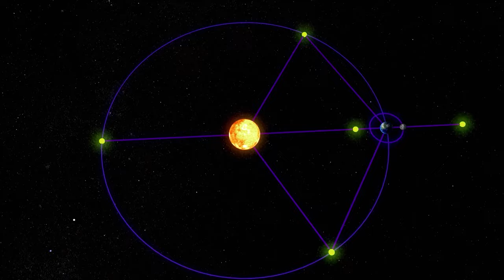A Lua é artificial？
Hoje, vamos apresentar uma das mais estranhas teorias conspiratórias sobre o satélite da Terra.
Sim, existem muitas teorias conspiratórias que envolvem a Lua.
Por exemplo, a teoria da conspiração sobre o “Programa Apollo” é bem conhecida, mas continua sendo negada por muitos cientistas e entusiastas, incluindo nós.
Mas, e sobre a teoria de que a Lua foi na verdade criada pelo homem?

Anormalidades misteriosas na Lua
As teorias da conspiração têm certas características interessantes.
Em geral, as teorias da conspiração não são completamente fabricadas, mas, usando métodos científicos ortodoxos, apresentam interpretações incomuns de fatos e fenômenos de difícil interpretação.
Estas “interpretações” tendem a levantar outras questões, mas isso seria um outro problema.
Quanto à Lua, os cientistas notaram muitas anormalidades desde os tempos antigos.
A Lua é verdadeiramente única em alguns aspectos.
Pois é o único grande satélite entre os planetas terrestres do sistema solar e sua estrutura é diferente dos outros.
A teoria mais popular sobre a Lua é de que, ao contrário de outros satélites, que se formam ao redor de um planeta ou são capturadas pelos planetas, a Lua foi criada a partir de fragmentos da Terra, derivados da colisão entre a Terra e outro corpo celeste.
Além disso, diferente de outros satélites, a Lua está numa posição perfeita em relação à Terra.
A Lua, obviamente, é muito menor que o Sol, mas aparenta ter quase o mesmo tamanho.
Assim, com a ressonância orbital de forma peculiar, torna possível os eclipses lunares totais.
Porém, tudo isso são questões triviais.
É muito mais interessante, por exemplo, dizer sobre a densidade da Lua que é surpreendentemente baixa.
Sabe-se que, em 1969, ocorreu um terremoto lunar bastante longo quando a Apollo 12 baixou o estágio de subida do módulo lunar na superfície da Lua.
Isso demonstra que a Lua, após o choque, não reagiu como um tampo de uma mesa, mas sim como um sino que é oco.

Para que são criados os satélites artificiais?
Os defensores da teoria de que a Lua é um satélite artificial geralmente dizem que as pessoas que criaram a Lua ainda vivem nela.
E igual ao que acontece nos programas de reality shows, eles estariam observando as nossas vidas de lá.
Será que, na realidade, eles são os verdadeiros governantes da Terra?
Será que estão controlando todos os governos e estão por trás de todas as decisões?
Se me permitem, não pretendo falar sobre teorias conspiratórias ou conceitos ocultistas.
Vocês são livres para acreditarem no que quiserem.
Mas, nós concordamos com o pensamento de um homem sábio que disse: “Aquele que acredita que consegue controlar secretamente um planeta, na verdade, nunca nem comandou um grupo de dez pessoas”.
Em outras palavras, não acreditamos que seja possível controlar durante longo período, mesmo dentro do mesmo país, um grande número de grupos étnicos, partidos políticos e grupos influentes que, por vezes, têm interesses conflitantes.
Também é questionável que todos os teóricos da conspiração comuns na internet com grande influência soubessem disso e não divulgaram nada.
Além disso, a mídia mundial adora qualquer tipo de notícia, então por que não divulgariam isso?
Bom, já me estendi muito nesse assunto.
Vamos focar em questões científicas sobre o tema.
Suponhamos, de forma puramente teórica, que um objeto do tamanho de Fobos seja na verdade um “espião” artificial ou uma espaçonave semelhante a um asteroide enviada ao nosso sistema solar.
Vamos imaginar que uma forma de vida inteligente escave um pequeno asteroide e crie espaço vital, instalações de pesquisa e outras infraestruturas dentro dele.

Resposta
Qual foi exatamente a causa da anormalidade que deu surgimento à teoria da Lua oca?
Provavelmente, a dica pode estar escondida no nascimento da Lua.
4,5 bilhões de anos atrás, logo após o nascimento da Terra, ela colidiu com um planeta chamado Theia.
Dizem que a Lua então se formou com os pedaços da Terra dessa época.
A Lua é feita principalmente de lava resfriada.
Modelos matemáticos sugerem que, com o rápido esfriamento do manto terrestre no espaço, formou-se um material de densidade extremamente baixa.
O núcleo da Lua é tão pequeno que o nosso satélite pode ser essencialmente descrito como uma concha rochosa que envolve uma grande esfera de manto derretido.
E foi exatamente por isso que os terremotos lunares duraram tanto tempo na exploração dos americanos.
A Lua não era oca e não era “como um sino tocado”.
É, na verdade, “como uma garrafa” cheia de líquido.
Certamente é um fenômeno interessante, mas absolutamente nada sobrenatural.
E quanto à surpreendente coincidência nos diâmetros angulares da Lua e do Sol?
Na verdade, os dois não estão completamente alinhados.
Por exemplo, o eclipse solar anular é causado por esse motivo.
Além disso, a Lua já esteve perto da Terra e parecia muito maior vista da Terra.